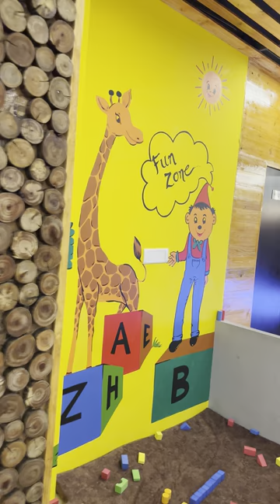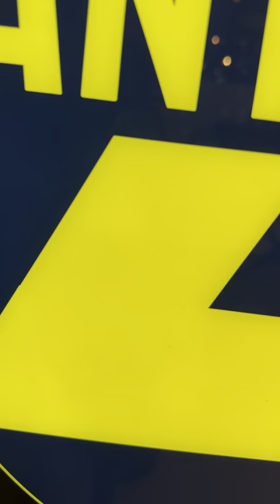Fantastic 4 | Kumaraswamy Layout | Burger & Pizza | Kasa Musa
Fantastic 4
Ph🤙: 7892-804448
Location 🚩:WH56+59W, 50 Feet Main Rd, 1st Stage, Kumaraswamy Layout, Bengaluru, Karnataka 560078
Timings 🕰️:
Ratings ⭐️ & Price 💰:
1.Giant Dragon Burger ⭐️⭐️⭐️⭐️🌟₹189
2.Veggie Overload Regular⭐️⭐️⭐️⭐️⭐️₹279
3.Cheese Garlic Bread ⭐️⭐️⭐️⭐️⭐️₹119
4.Goa chilly mojito ⭐️⭐️⭐️⭐️₹79
5.Taro milk bubble tea ⭐️⭐️⭐️⭐️₹129